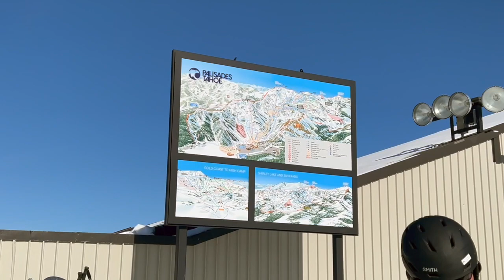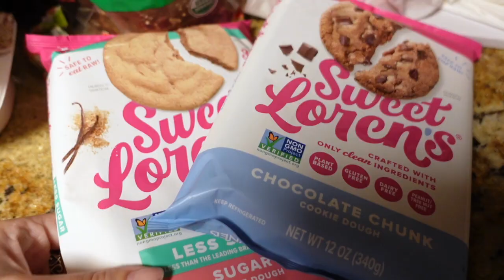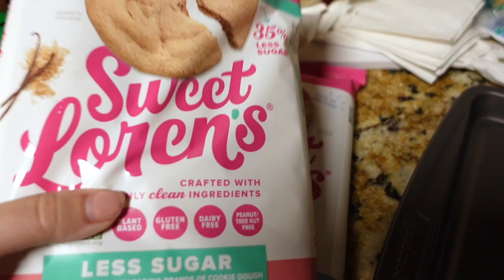A Week Skiing in Lake Tahoe with my Family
Hi friends! In this video I take you along on my family ski trip to Lake Tahoe! My dog Malibu came with us and we had so much fun playing with her in the snow. I filmed this video a couple months ago and forgot to edit it until now, so I'm bringing the holiday cheer to March hehe.

Let me know what videos you would like to see from me!

I also just started my own podcast and would love for you to check it out

Podcast: @stressfultosuccessful